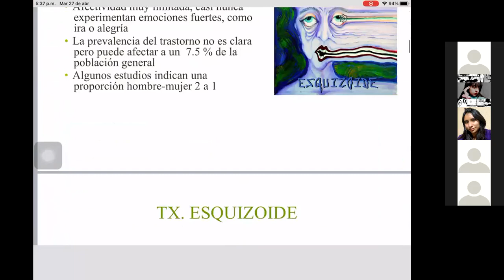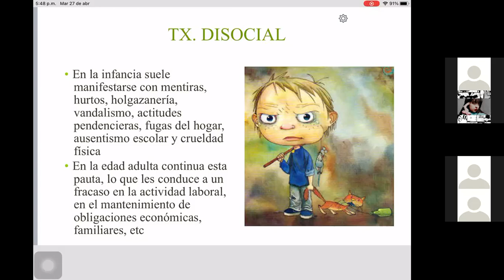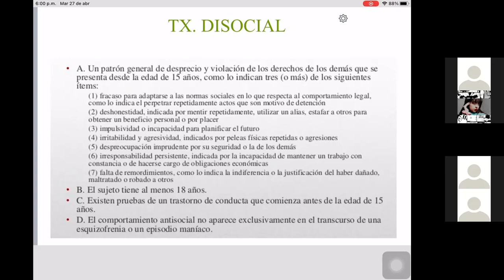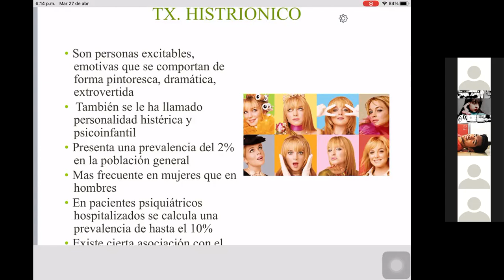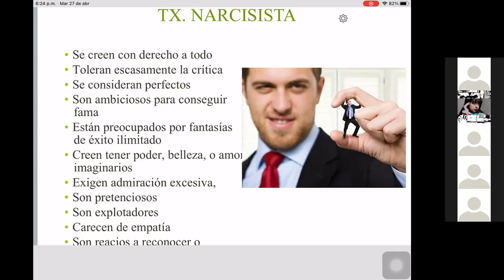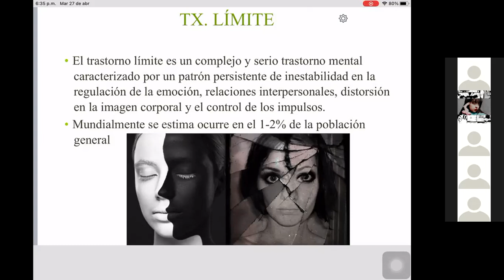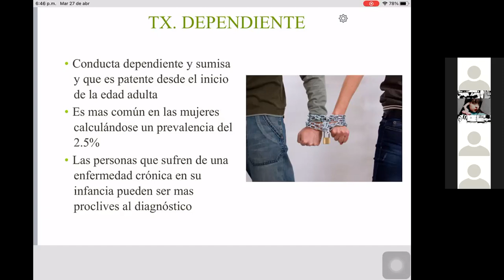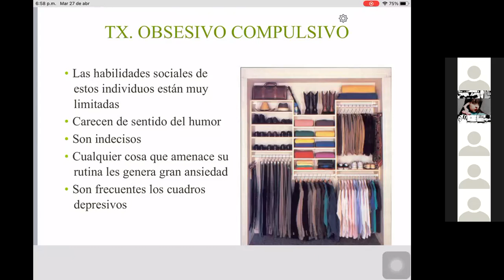TRASTORNOS DE LA PERSONALIDAD CLUSTER B Y C